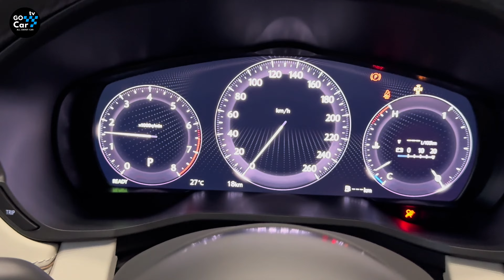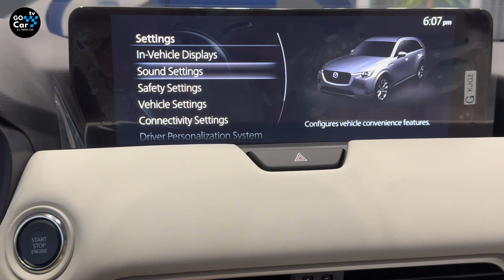(2024) Mazda CX-90 Premium 𝟯.𝟯𝗟 𝗲-𝗦𝗸𝘆𝗮𝗰𝘁𝗶𝘃 𝗚 : Luxury SUV Ever Made!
Thanks To: Mazda Cambodia - Pochentong Branch